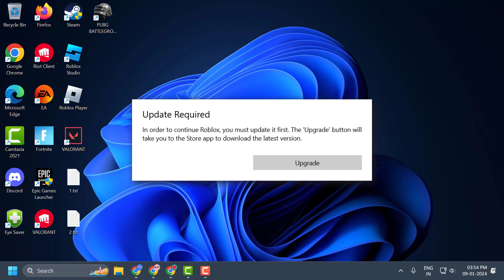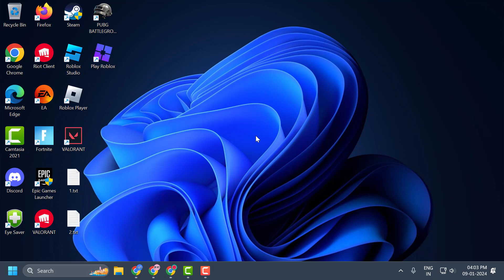How to Fix Roblox "Update Required" Issue (Guide)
Encountering the "Update Required" problem in Roblox can be frustrating, preventing you from enjoying the latest features and improvements. This guide provides step-by-step solutions to resolve the issue, ensuring a seamless Roblox experience. Stay up-to-date and dive back into the immersive world of Roblox without interruptions!

In This Tutorial :
how to fix roblox update required problem
update required when using the older version of Roblox